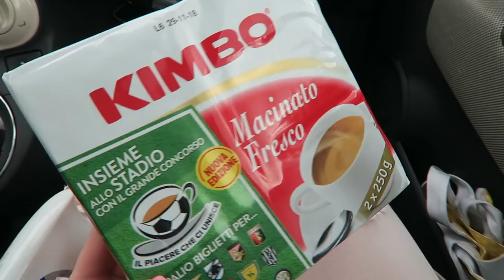VLOG: DOSTAŁAM POZYTYWNEGO KOPA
** Od kogo dostałam pozytywnego kopa? Tego dowiecie się z nowego daily vloga. Zapraszam do oglądania **

Mam na sobie:
Parka - Zara
Szary sweterek - Zara
Spodnie - Zara
Buty - John Galliano
Torebka - Parfois
Bransoletka z serduszkiem - Lilou

DO 31.08.18 NA HASŁO "DWCOCO" OTRZYMACIE 15% ZNIŻKI NA ZAKUPY NA STRONIE

Przepis na grillowane bakłażany
Składniki: bakłażany, sól, świeża natka pietruszki, 1 ząbek czosnku, 2 małe suszone papryczki chilli, olej słonecznikowy / rzepakowy, ocet winny

Bakłażany myjemy i kroimy w plastry, a następnie grillujemy z każdej strony. Układamy warstwami w głębokim naczyniu, a każdą warstwę zasypujemy szczyptą soli. Na przygotowane bakłażany wylewamy zalewę i posypujemy świeżą natką pietruszki. Bakłażany będą gotowe po kilku godzinach. Nie trzeba trzymać ich w lodówce.

Zalewa: ząbek czosnku kroimy w kostkę. W garnuszku mieszamy olej z 1 lub 2 łyżkami octu. Proporcje zależą od tego ile mamy bakłażanów. Jeśli będą dwa małe to wtedy wystarczy 150 ml oleju i 2 łyżki octu. Dodajemy do zalewy pokrojony czosnek, dwie papryczki i dokładnie mieszamy. Nie dodajemy soli!

Muzyka w filmie:
Song: ES_Follow You
Song: ES_Waste Our Time